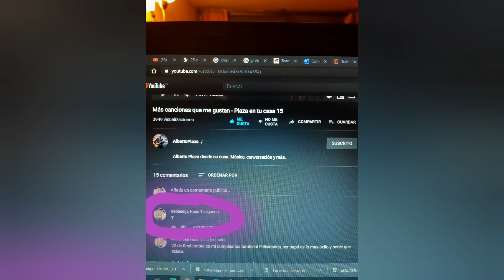Respuesta de Alberto Plaza (T)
Respondió Alberto Plaza!

Se me ocurrió una forma de mandarle buenas vibras

Le dejé una T en éste video Plaza en su Casa 15